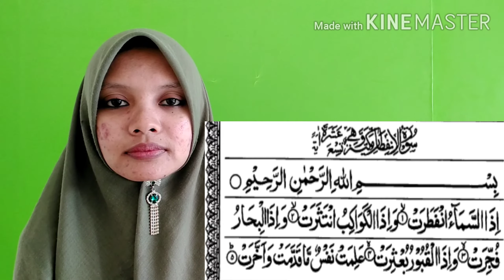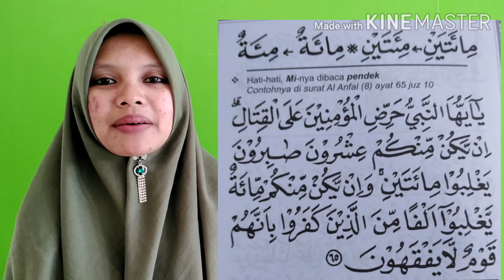UMMI SESI 3 (Ust Olif)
Surat Al-Infithor Ayat 1-2
Ghorib materi مائتين-مائة